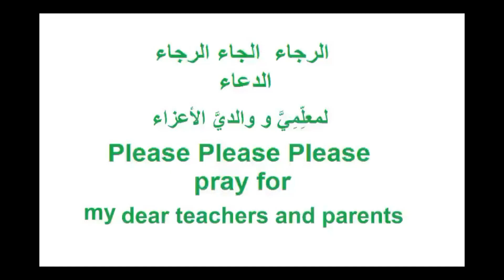Lives of the Qurra'-Sayyiduna Mus'ab(4)- An illuminated heart, wisdom & courage -Sh. Abdullah Khadra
Lives of the Qurra' - Sayyiduna Mus'ab (4) - A man with an illuminated heart, wisdom & courage -Sh.Abdullah Khadra